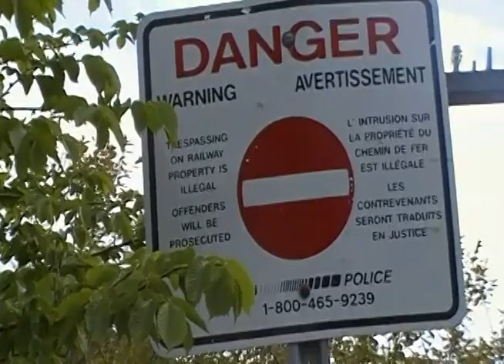CN 5543, CN 2508 (Train 403) Rimouski Qc. (Mont-Joli SUB, MP.124.35) (12/06/11)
Around 8h29, in the morning of Sunday, June 12 2011, the CN 403 passed in Rimouski Qc. (MP.124.35). It was made like that:
-CN 5543 (EMD SD60-F)
-CN 2508 (GE Dash9-44CWL)
-And 20 cars.

Autour de 8h29, le matin du Dimanche, 12 Juin 2011, le CN 403 passe à Rimouski Qc. (MP.124.35). Il est composé comme ceci:
-CN 5669 (EMD SD60-F)
-CN 2319 (GE Dash9-44CWL)
-Et 20 wagons.